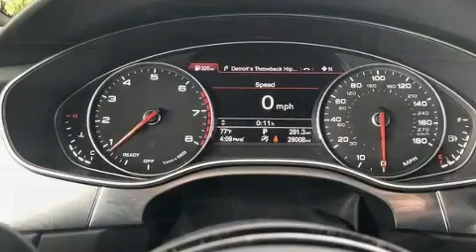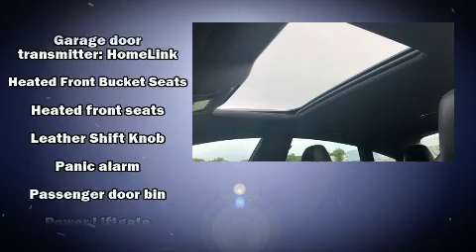2018 Audi A7 3.0T Prestige in Macomb, MI 48044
Jaguar Lakeside

Introducing the 2018 Audi A7. With just over 25,000 miles on the odometer, this model delivers an exhilarating ride without compromising ultimate luxury! Under the hood you'll find a 6 cylinder engine with more than 300 horsepower, providing a spirited, yet composed ride and drive. The engine breathes better thanks to a turbocharger, improving both performance and economy. All of the premium features expected of an Audi are offered, including: front and rear reading lights, a power seat, a blind spot monitoring system, turn signal indicator mirrors, a power liftgate, rain sensing wipers, and cruise control. Storage solutions are integrated throughout the interior, demonstrating thoughtful attention to detail. For drivers who enjoy the natural environment, a power moon roof allows an infusion of fresh air. You and your passengers will enjoy the stereo system, which includes a CD player with MP3 capability, steering wheel mounted audio controls, A 10 gigabyte hard drive, and 14 speakers, providing excellent sound throughout the cabin. Audi ensures the safety and security of its passengers with equipment such as: dual front impact airbags with occupant sensing airbag, head curtain airbags, traction control, brake assist, anti-whiplash front head restraints, a security system, and 4 wheel disc brakes with ABS. For added security, dynamic Stability Control supplements the drivetrain. It also arrives with a Carfax history report, providing you peace of mind with detailed information. We have the vehicle you've been searching for at a price you can afford. Please don't hesitate to give us a call.